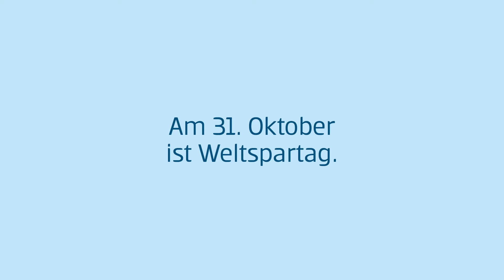Sparen für alle Fälle. Am 31. Oktober ist Weltspartag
Am 31. Oktober ist Weltspartag! Wir freuen uns auf Ihren Besuch.